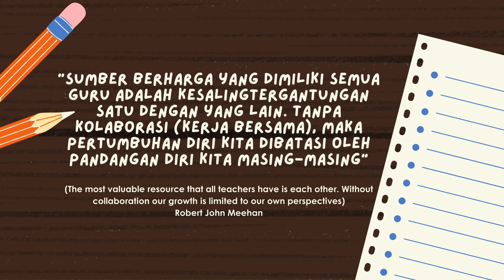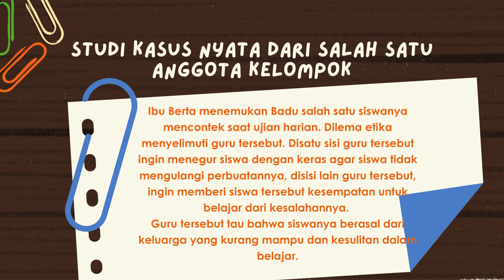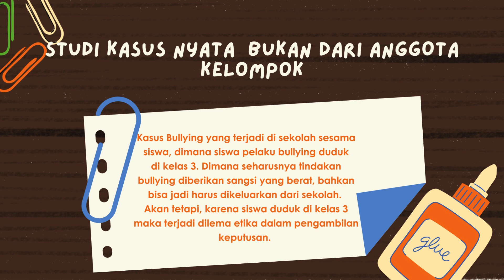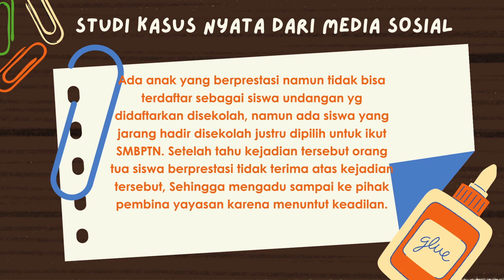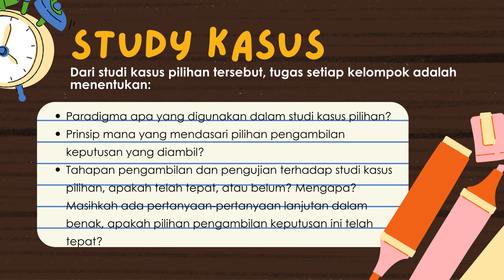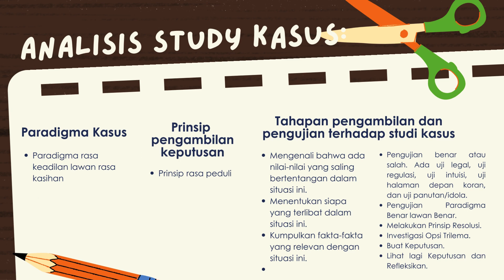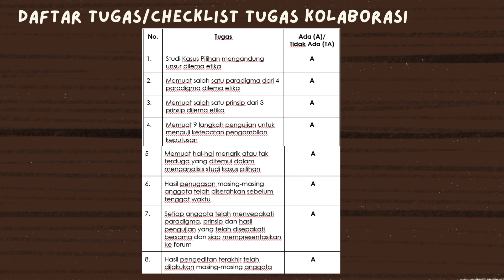RUKOL MODUL 3.1 STUDY KASUS